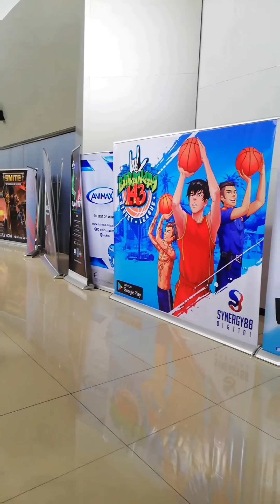ESGS 2017 Highlights Video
Electronic Sports and Gaming Summit Post Event Highlight Video